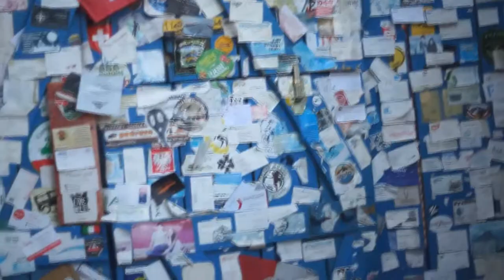Gruzja 5/7 Kacheti & Udabno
Beautiful days in Kacheti region - Georgian wines tasting and learning about winemaking tradition. Then, moving on to Udabno, visiting Polish club there, and walking to David Gareja to climb Azerbaijan border